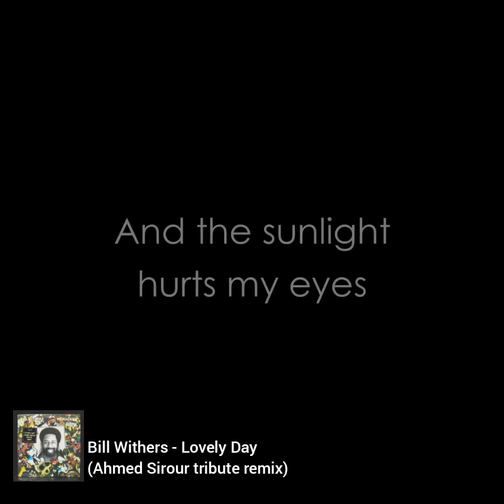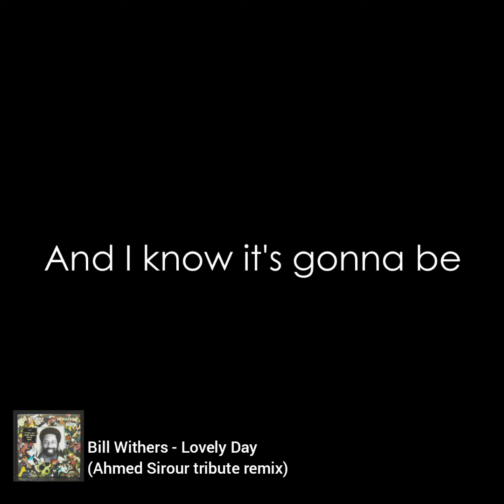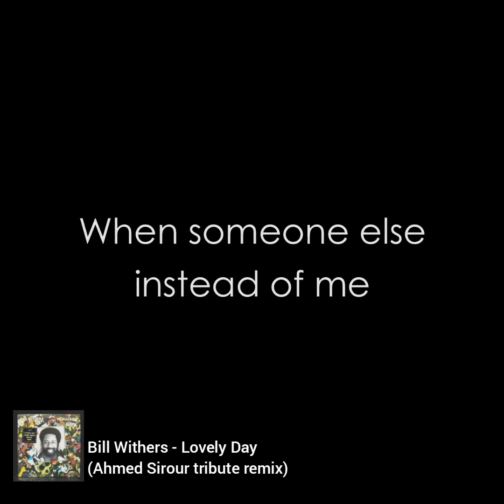Bill Withers - Lovely Day (Ahmed Sirour tribute remix) - with lyrics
One of my most favorite artists in the world recently left this world. I can't say that I blame him, even though it was due to heart complications...maybe he fell out of love with all that's been going on, just like he fell out of love with the music industry when he walked away for good in 1985.

But he started his musical career in 1970 with the release of his debut album at age 32 (hell, my first full album wasn't released until I was 35). I mean, the man was still working his normal day job when his album dropped (and immediately went to the top of the charts), and kept that job for a while, even while he was being interviewed on top late night TV shows. Supremely-talented, unbelievably soulful, the pen-game of a master, the ability to bring anyone to tears (from sadness to happiness, and all in between), and left on top without a care of whether anyone wanted another album or offered big money for a tour. 15 years, then he hung it up at 47 and never looked back.

And 35 years after that, he made his final goodbye, a few days ago.

"Lovely Day" came out on this album, the year I was born. I love many of Bill Withers songs (well-known and lesser known B-sides, the heavy ones as well as the light ones), and this song covers many types of positive moments for me in my life (I love the pre-chorus with its chord change that takes you into an alternate happy space before resolving back into that triumphant chorus, with that 18-second sustained note he vocally held...2nd longest in music history, they say).

Bill was THAT artist...came in when he wanted to, left when he wanted to, did it his way and did nothing to please anyone except what felt right to him. No "comeback" because he didn't need one (despite the fact he would have probably sold out every show if he had), and then he just had his family and lived his damn life. The fact he gave us anything at all after that, like his documentary StillBill, was more than enough...a bonus.

It's hard to be too sad at a well-lived life. Yes, he's gone and I wouldn't write all of this if he didn't mean something to me, but I'm happy for him and his transition. I'm happy he existed.

Thank you, Bill 🙏🏾...now rest; you did well!

CREDITS: All the music you hear, AFTER the initial few seconds of the sample from the original song version, is all played by me as a new, original arrangement. So–minus Bill Withers' original vocals–the main drum programming/editing, the cymbals, the percussion, the bass, the strings, the horns & woodwinds, the electric rhodes piano, the B3 Hammond organ, the entire new instrumental composition & arrangement, editing/mixing/mastering was all played and done by me live via Logic Pro. I had this idea in my head for a long time but it took my musical skill level finally catching up to the intricacies of the arrangement in my thoughts, as well as the technology finally existing to isolate Bill's vocals for a DIY acapella track in order for me to finally let the world hear what had only been in my head all these years. Just FYI, in case any of you were wondering ;)